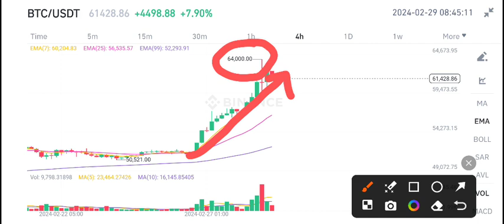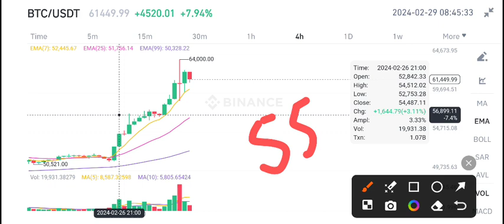Bitcoin Price Prediction! BTC Latest News Today